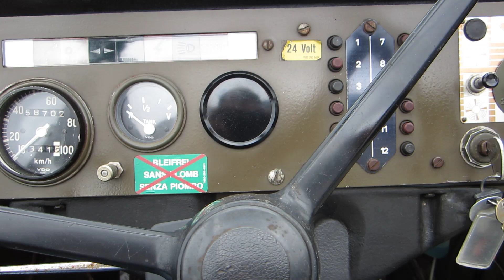*RARE* STREET LEGAL 1974 PINZGAUER 4X4 TROOP CARRIER ** SOLD !!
** ORIGINAL CALIFORNIA OWNED WHEN IMPORTED TO USA ** AIR COOLED 4CYL GAS ENGINE ** MANUAL TRANSMISSION ** CLEAN DELAWARE TITLE AND REGISTERED ** FULLY SERVICED - DRIVE ANYWHERE ** NEW TIRES / BRAKES **

SOLD !!